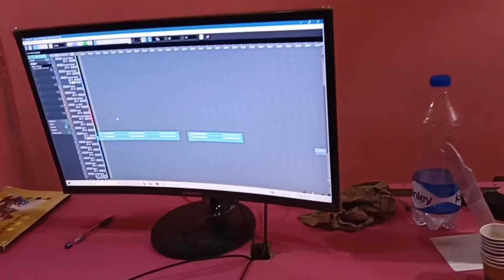New vlog video With Singer Mukesh Dabi & kalpana vasuniya |Ashish Grewal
🏹🏹🏹Jai johar jai aadiwasi 🏹🏹🏹

Hello Friends Bahut Jaldi hi hum aapke liye new aadiwasi HD video Song lekr aane wale hai Song ki recording ho gayi he humare dono singer ne humara bahut sahyog kiya hai hum dil se thanq bolte hai Mukesh Bhai Dabi or Kalpana Vasuniya Ji ko

abhi tak aapne humare aadiwasi Ras Production channel ko subscribe nhi kiya ho to plz subscribe kijiye or hume support kijiye taki hum aapke liye or interesting video lekr aaye thanq

Aap hume Instagram pr bhi follow kr sakte ho @ashishgrewal977 pr

apne sujhaw hetu hume aap Instagram pr msg kar sakte ho